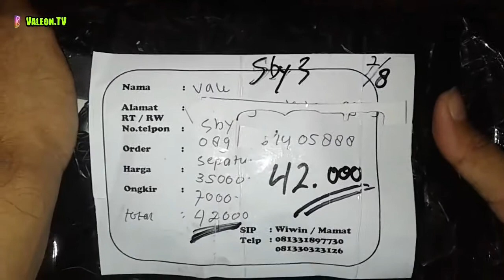Review Sneakers CONVERSE, cuma 35k !!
Halo Sobat Sneakers.
Saat ini Aku kedatangan
Sepatu Super Keren loh.
Yaitu Converse Grey Style.
Seperti Apa bentuk nya ?
Ok, Mari Kita Simak !!

Featuring :
Sneakers Converse.
( Original Style )